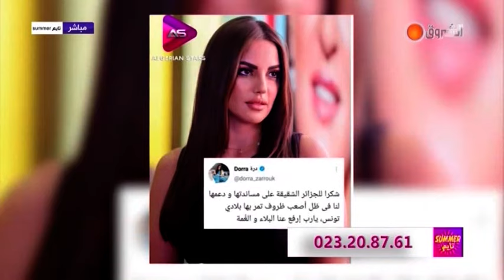summer تايم عدد يوم 14 جويلية 2021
HD 10992/5000
SD 10921/27500/V